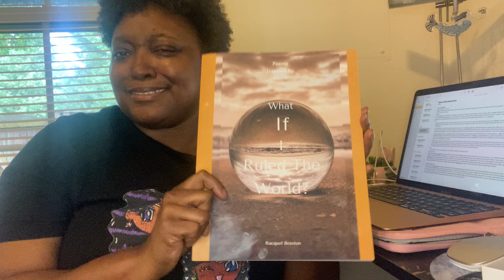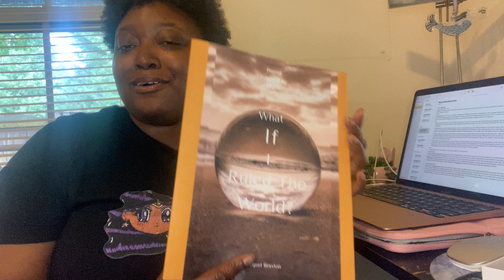Review of “Simone Biles Rising” & “Color Expression” Analysis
I review the docuseries “Simone Biles Rising” on Netflix and give my opinions on it. I also do an analysis of how colors can help us express ourselves. Enjoy!